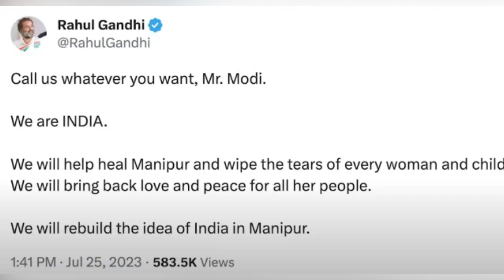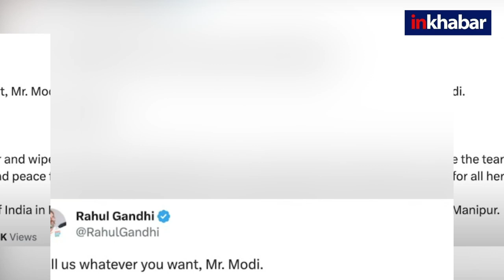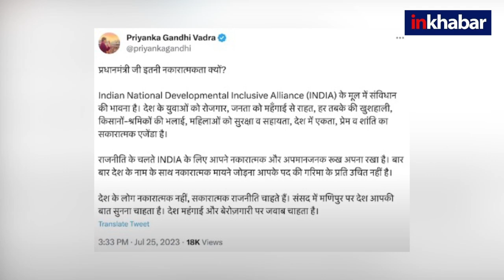NDA Vs INDIA: Rahul Gandhi hits back at PM Modi on INDIA jibe, इंडिया को लेकर घमासान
PM Modi ने विपक्षी गठबंधन INDIA को लेकर तगड़ा वार किया है जिस पर कांग्रेस अध्यक्ष Mallikarjun Kharge, पूर्व अध्यक्ष राहुल गांधी और प्रियंका समेत तमाम नेताओं ने पलटवार कर घेरने की कोशिश की है. क्या इंडिया नाम रखकर विपक्ष अपनी रणनीति में सफल हो रहा है?